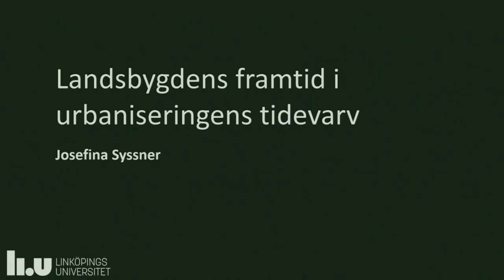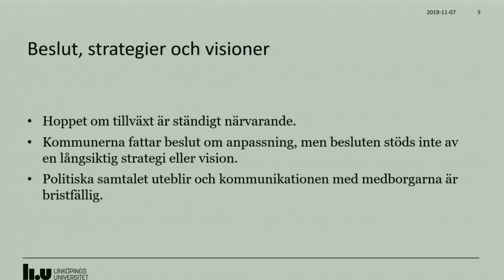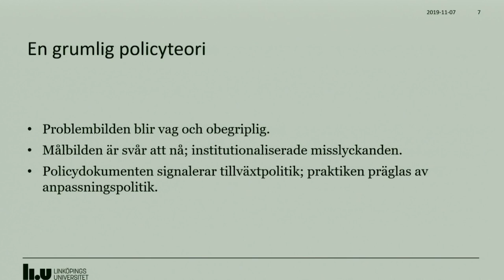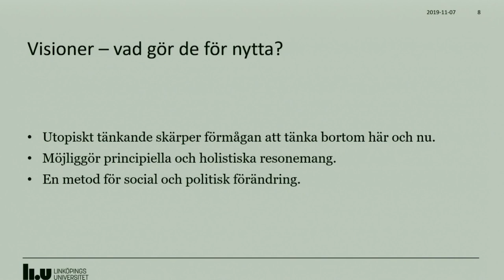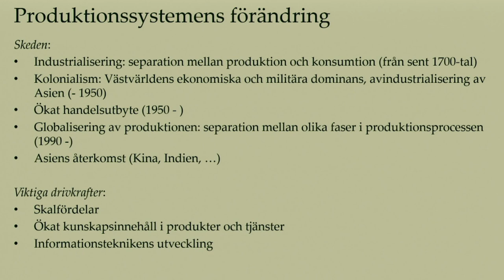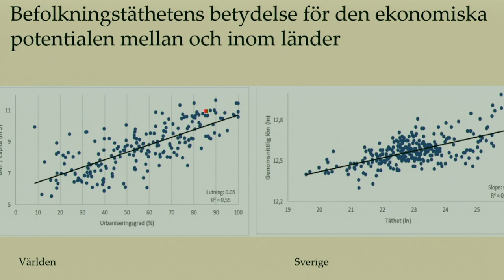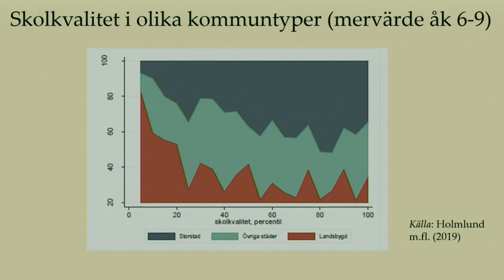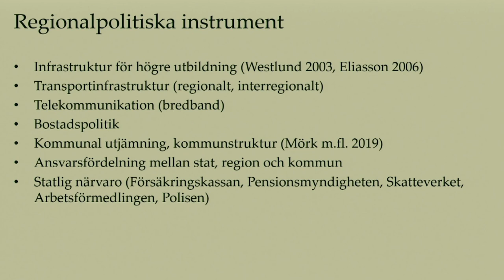Håller Sverige på att spricka? Landsorten, staden och staten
Under senare år har vi sett tecken på att konflikten mellan stad och glesbygd håller på att skärpas. I Frankrike är de ”Gula västarnas” protestaktioner grundade i landsorten och riktade mot Paris, i USA bärs Trump fram av glesbygden och landsorten i en protest mot storstadens ”eliter”, och i Sverige är Sverigedemokraterna starkast i landsorten och svagast i städerna. Tillgången på viktig samhällsservice som sjukvård och polisväsende blir allt oftare lokala och nationella stridsämnen, samtidigt som den åldersmässiga segregationen ökar.

Men vad säger forskningen om fördelning och konflikter mellan stad och land? Ökar verkligen skillnaderna mellan det urbana och det rurala Sverige? Eller är det samma skillnader som förr som bara tar sig nya politiska, ekonomiska och kulturella uttryck? Och om Sverige håller på att spricka, vad beror det på och vad kan man göra för att vända utvecklingen? Hör forskare och praktiker på temat landsorten, staden och staten.

Landsbygdens framtid i urbaniseringens tidevarv
Josefina Syssner, biträdande professor i kulturgeografi, Linköpings universitet
För landsbygden innebär urbaniseringen ofta färre invånare och svårigheter att upprätthålla all form av service. Men vilka visioner finns det för landsbygden i en tid då allt fler flyttar till städerna? Vilka normer och värderingar är det som kommer till uttryck i dagens landsbygdsdebatt?

En geografisk koncentration av humankapital och tillväxt
Per Molander, ordförande Jämlikhetskommissionen
För närvarande pågår en geografisk koncentration av välutbildade människor och tillväxt i landet. Sprickan växer, inte så mycket mellan stad och land som mellan tillväxt- och kontraktionszoner. Hur ser denna utveckling ut och går den att påverka?

Praktiker:
Sten Nordin, fd finansborgarråd och landshövding i Blekinge
Lotta Svensson, FoU Hälsingland
Terese Bengard, verksamhetschef Riksorganisationen Hela Sverige ska leva

Moderator:
Folke Tersman